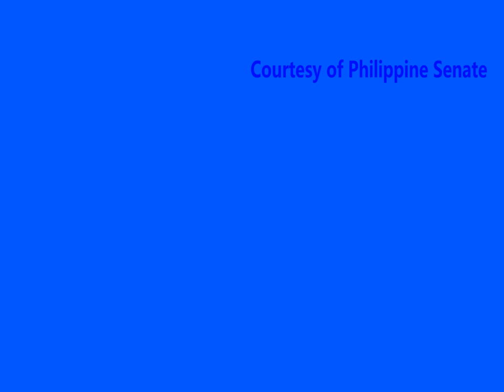DMCI OFFICERS SINABON NI SEN RAFFY TULFO SA SENATE HEARING